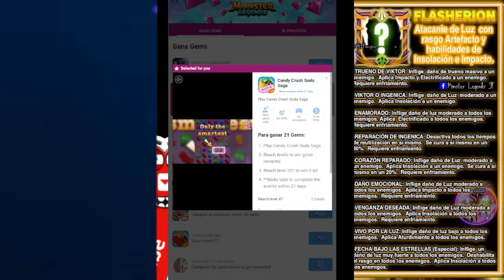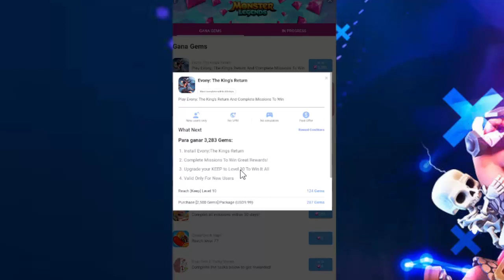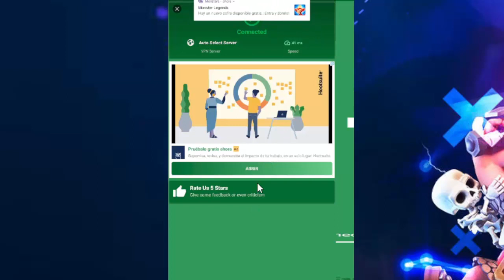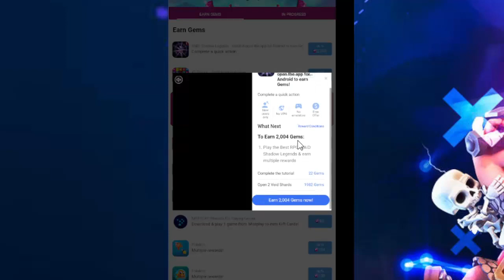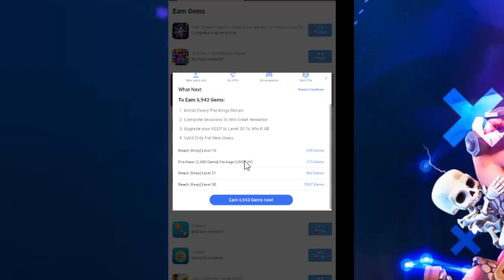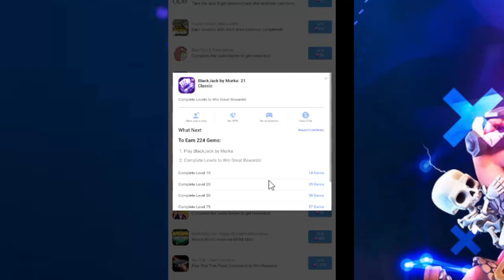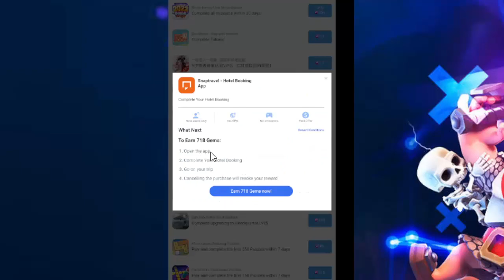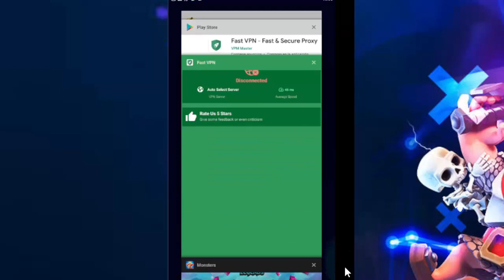💎GANA HASTA 6943 GEMAS💎TAREAS DE MONSTERWOOD "VPN" LEGAL- MONSTER LEGENDS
🛑TE RETO🛑Comenta y deja tu like

eduardo olarte

baronexx q3r10n fossarius 150
Dork level 100
Tuska nivel 100
voltaik level 110
LordInheritor nivel 110 + talento callejero
LordInheritor level 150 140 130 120
LordInheritor monster legends Garnyxel

tommyinnit monster legends
monster legends links for free stuff
monster legends mod apk
monster legends breeding